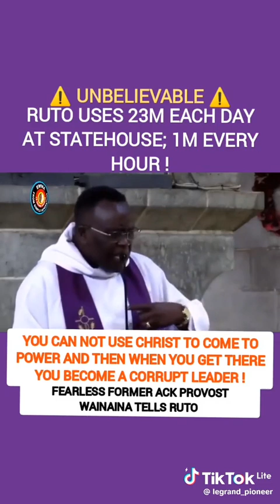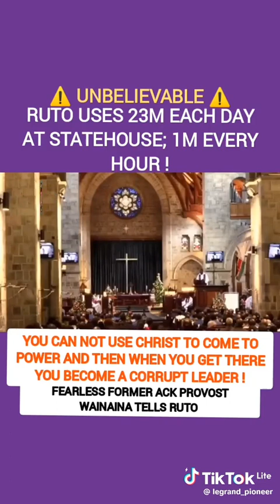Former ACK Provost Wainaina on Kenyan politics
What is your price? Former ACK provost quotes Former CJ Emeritus David Maraga